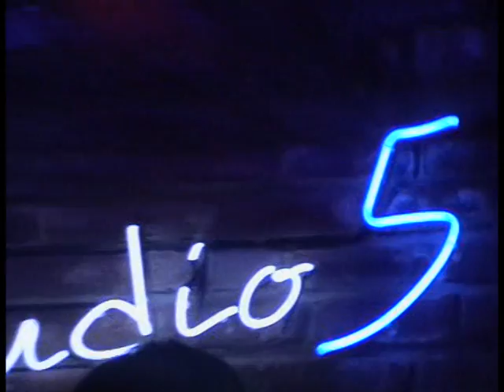Alexandroff Ragtime Band - Over The Waves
25-th Anniversary Alexandroff Ragtime Band
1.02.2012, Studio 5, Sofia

Roumen Fats Alexandroff - bj
Nevilian Gemidjev - cl
Dimitar Uzuniv - tu
Niki Enev - tu
Stoyko Radnev - tp
Gencho Vartovski - tp

Studio VADER